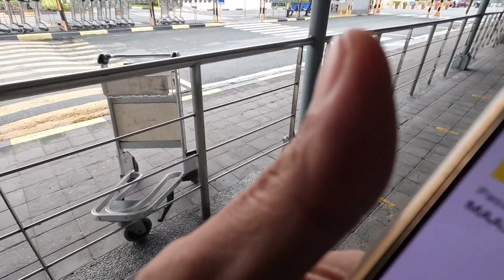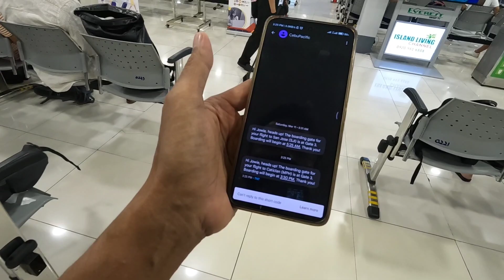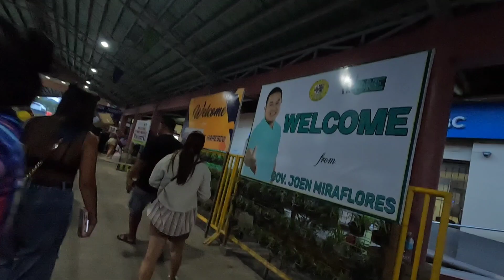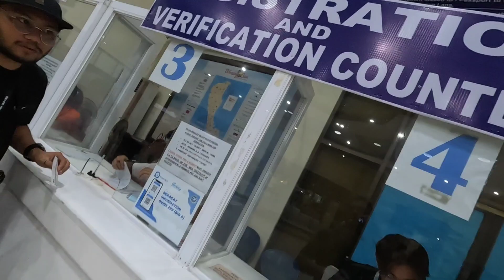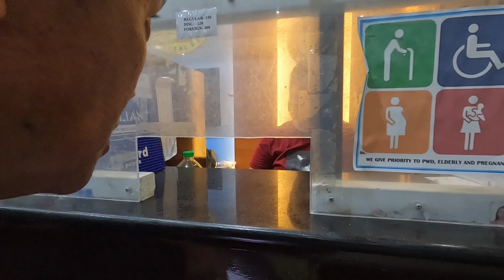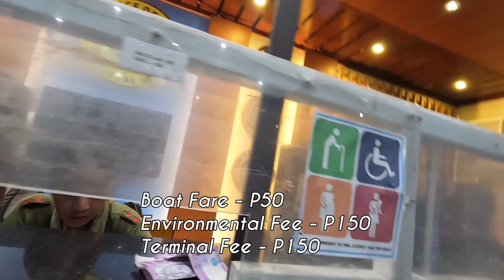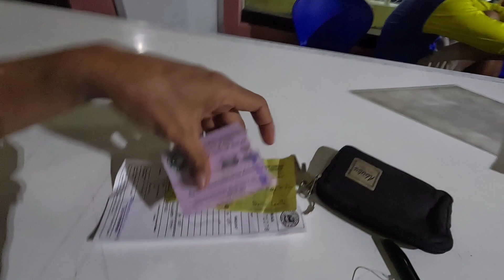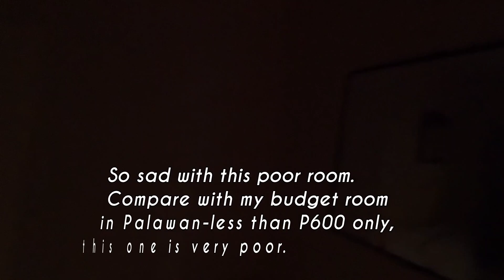Trip to Boracay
Budget Travel ko sa Boracay as of Oct 21-23, 2023